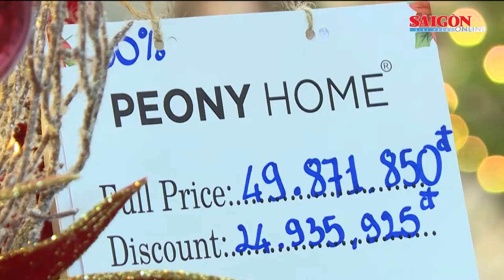Thông tươi chục triệu đồng về từ châu Âu phục vụ Giáng sinh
Đầu tháng 11, nhiều cửa hàng hoa đã chạy chương trình phục vụ đón Giáng sinh, giới thiệu cây thông tươi nhập khẩu từ châu Âu. Giá mỗi cây thông tươi phụ thuộc vào chiều cao. Cây nhỏ từ 1-1,25m giá khoảng 3,3 triệu đồng, cây cao 2-2,25m có giá 7,3 triệu đồng, các cây cao 2,5-3m có giá từ 9,5 triệu đồng.